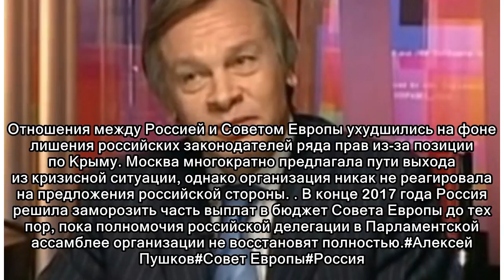Пушков прокомментировал угрозы генсека Совета Европы в адрес России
05:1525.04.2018 (обновлено: 15:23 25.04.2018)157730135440МОСКВА, 25 апр — РИА Новости. Совету Европы необходимо задуматься о налаживании отношений с Россией, заявил сенатор Алексей Пушков. Ранее генсе...